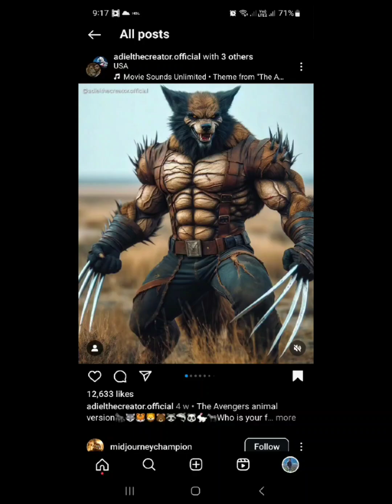🔥 Clash Of Titans: Thor vs. Wolverine 😱